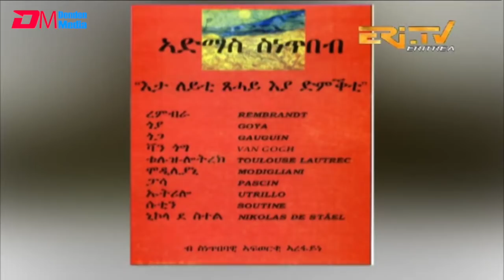ERi-TV, Eritrea - ዕላል ጥበባት፡ ዕላል ምስ ስነ ጥበባኛ ኣቶ ኣፍወርቂ ኣረፋይነ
ERi-TV, Eritrea - ዕላል ጥበባት፡ ስነ ጥበባኛ ኣቶ ኣፍወርቂ ኣረፋይነ
A discussion with author, artist, musician and teacher Mr. Afeworki Arefaine